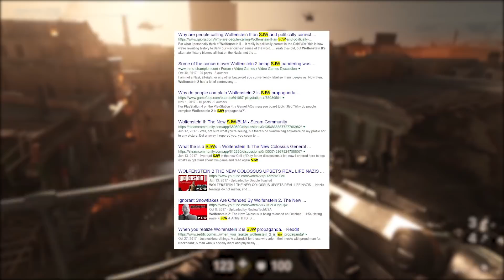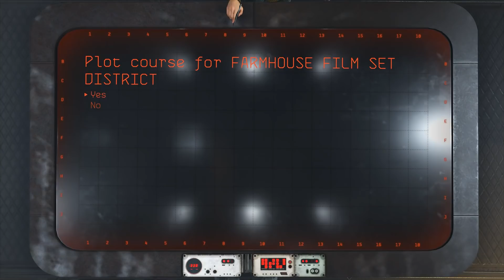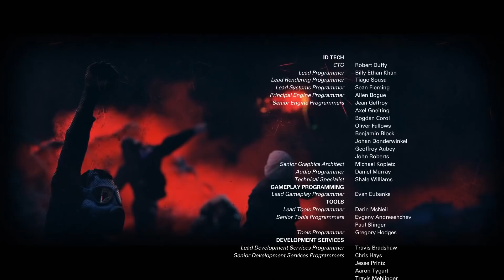Wolfenstein 2: The New Colossus Review - HE'S BACK!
◀◀ Should You Buy Wolfenstein 2: The New Colossus? Before you buy it, you should definitely watch this Review.

Over the past month my channel has been growing extremely fast. Thank you so much for all the support! I'm glad I'm finally reaching more people. But now its again my time to deliver. And here it is. The bar has been raised.

See you soon for my Call of Duty:WWII Review

1:09 Story
2:21 Gameplay
4:56Fun
12:23 Playtime
12:42 Final Rating

What you see in this video is COMEDY! It is meant to entertain. So lighten up and have fun!